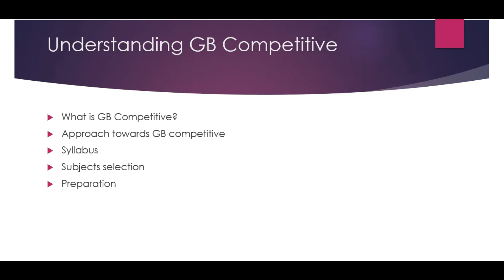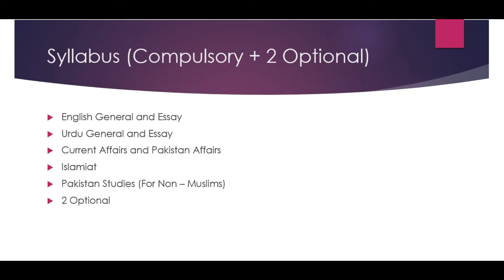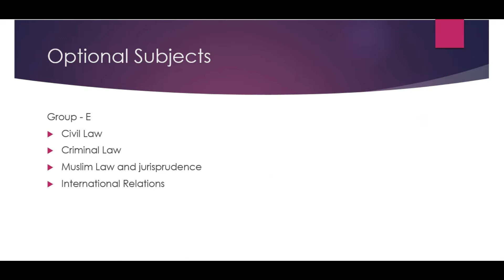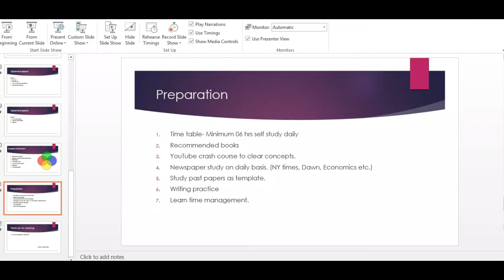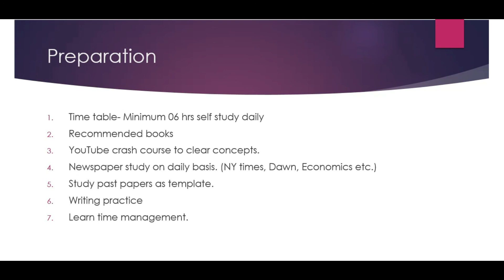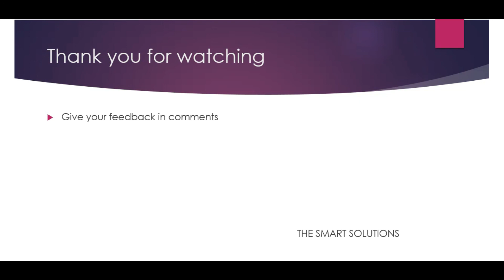Gilgit Baltistan Competitive Exam 2021 | Gilgit Baltistan competitive exam Syllabus | Time Table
In this video, I am going to explain Gilgit Baltistan Competitive or simply gb competitive Syllabus, Subject selection, time table settings, tips and tricks related to it.
Remember that this test is conducted by FPSC and the formation of GBPSC is still in discussion, therefore candidates should know the format of the exam.
 Kindly watch this video till and put your thoughts in comments section.

Welcome to ''The Smart Solutions''.